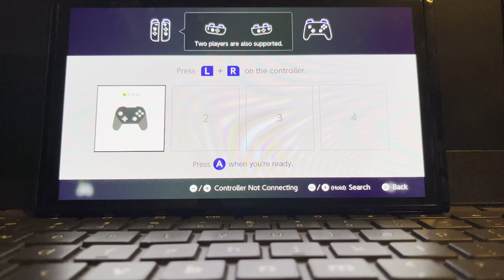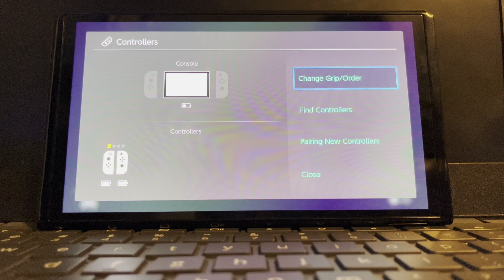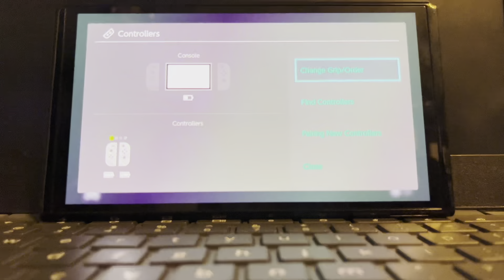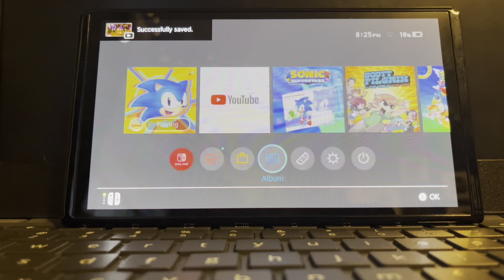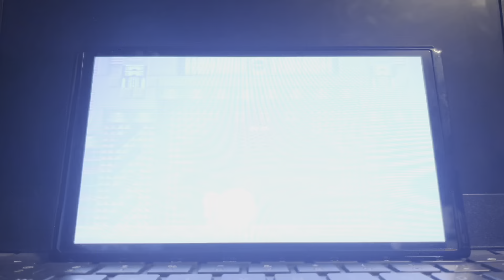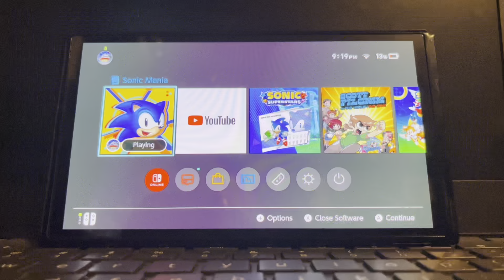I came back to Sonic Mania Encore Mode TO FINISH WHAT I HAVE STARTED